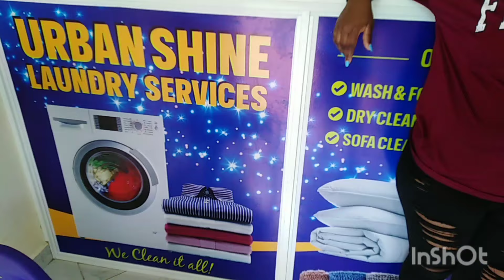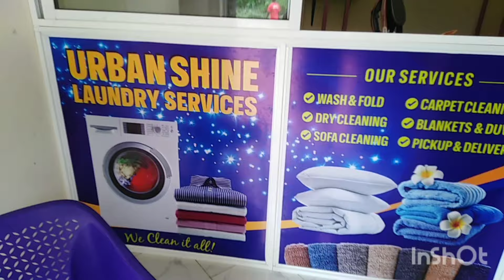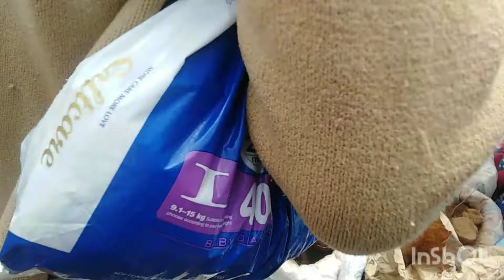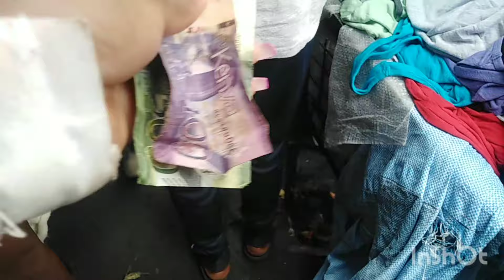Where to Get Affordable Bags in Gikomba